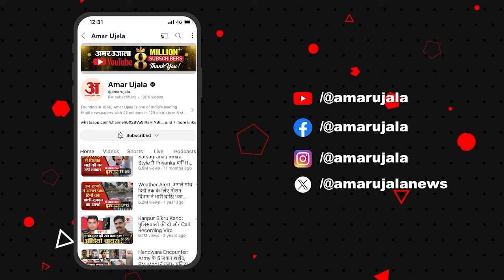Amar Ujala Exclusive: कैसे अमेरिका हारी कमला हैरिस? | Sukhi Chahal | Us Election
अमेरिका में चुनाव हुए चुनाव में हैरिस की हार हुई लेकिन इस दौरान कई सवाल उठे उन्ही सवालों के जावब जानने के लिए देखे ये पॉडकास्ट